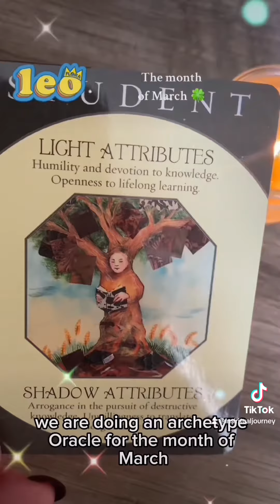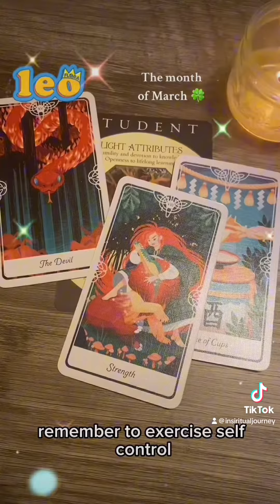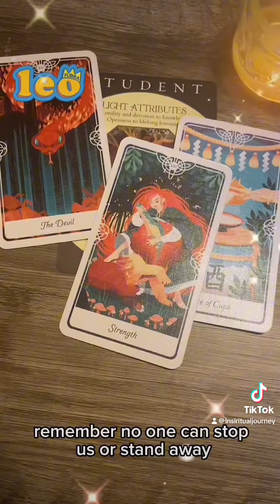Leo March Tarot